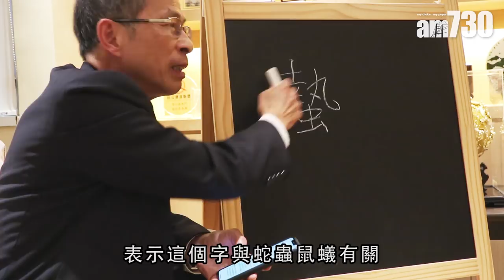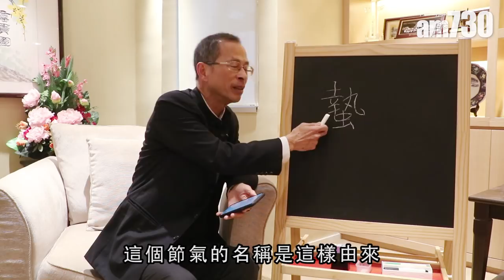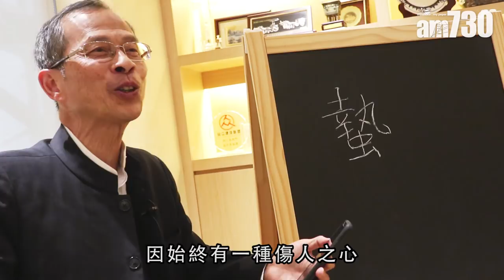【字言字語】曾鈺成—「驚蟄」打小人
今年3月6日是廿四節氣中的「驚蟄」，亦是傳統習俗「打小人」的日子，不少人會在這天到銅鑼灣鵝頸橋「打小人」驅除霉運、趕走小人，至於是否有效，當屬見仁見智。

bmgproductionmusic